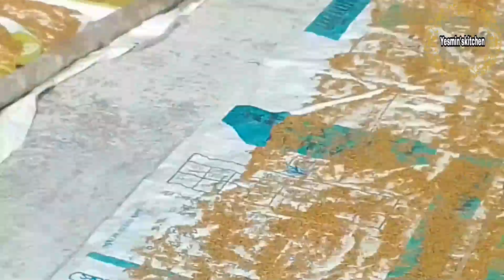গ্রাম্য পদ্ধতিতে সরিষা মাড়াই কিভাবে করলো/how to processing Mustard seeds / সরিষা সংগ্রহ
গ্রাম্য পদ্ধতিতে সরিষা মাড়াই কিভাবে করলো/how to processing  Mustard seeds / সরিষা সংগ্রহ / কিভাবে আমরা সরিষা সংগ্রহ করি @yesminskitchen

গ্রাম্য পদ্ধতিতে সরিষা মাড়াই কিভাবে করলো,how to processing  Mustard seeds, সরিষা সংগ্রহ, কিভাবে আমরা সরিষা সংগ্রহ করি, হাইব্রিড সরিষার চাষ,সরিষা,yesmin'skitchen

গ্রাম্য পদ্ধতিতে সরিষা মাড়াই কিভাবে করলো
# to processing  Mustard seeds
# সরিষা সংগ্রহ